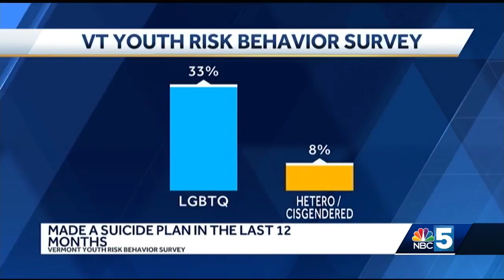Results from Vermont Youth Risk Behavior Survey released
It breaks down prevalence of everything from drug use to nutrition